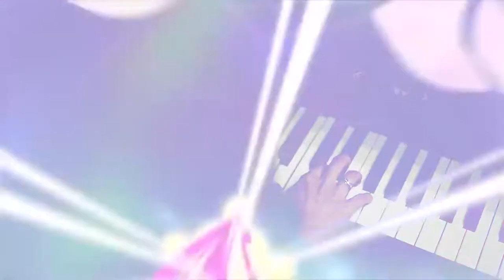Ost. Sailormoon (Moonlight Densetsu) played and sung by Ms. Indri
Everyone must have one favorite anime hero. Mine is Sailor Moon. Who's with me?

Celebrating the upcoming new movie of Sailor Moon (premier in Netflix - 3 June 2021), here it is my cover of the opening theme. Of course, u can sing while u are playing too 😁. Enjoy!!!

~ Ms Indri